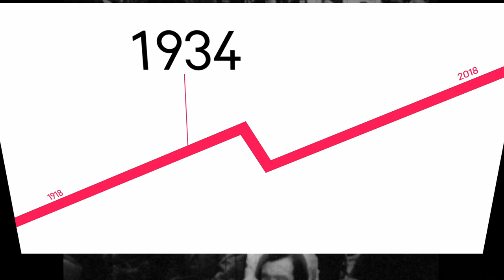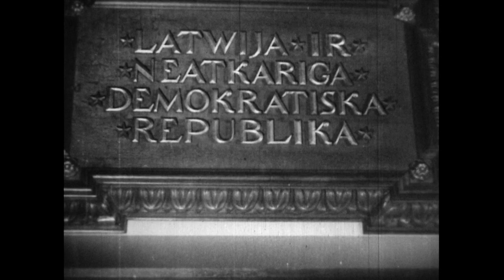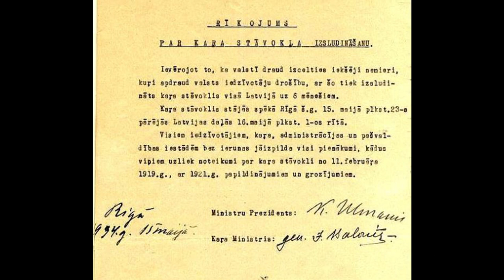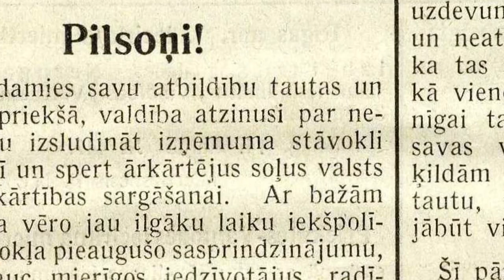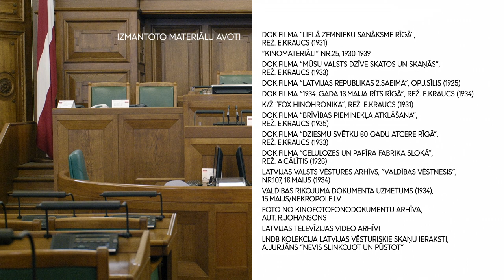Atslēgas ep18 / Pelavu prezidenta stāsts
1934. gada 15. maija apvērsums. Vēsturisks pagrieziens, par ko vēl šodien šķēpus lauž – vai tas bija sākums valsts uzplaukumam vai bojāejai? Un vai kāda spēkos bija to apturēt? Bija.